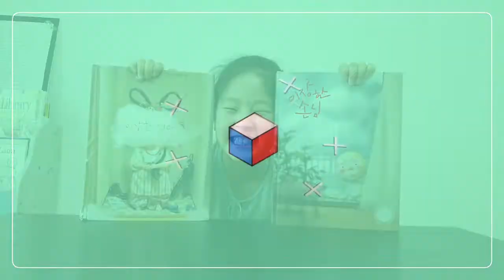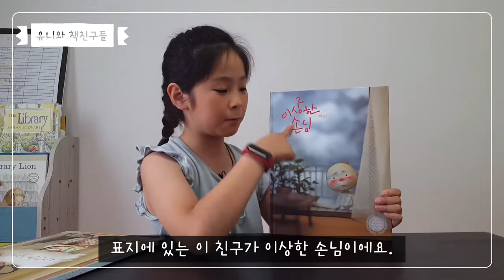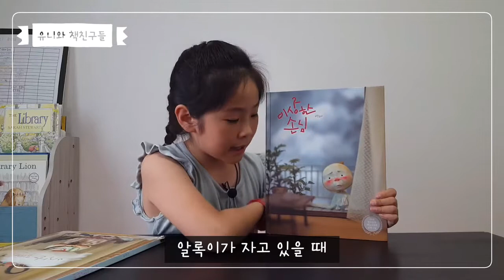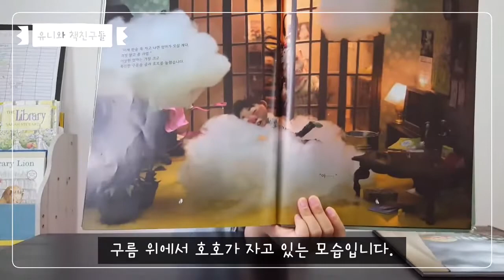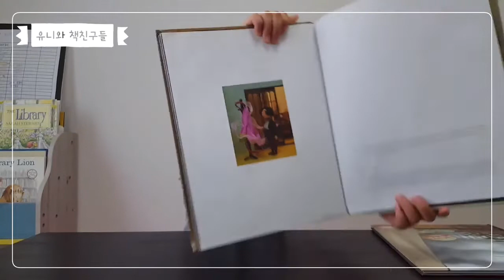[유니와책친구들] 유니가 뽑은 두 권의 책! “이상한” 이야기들을 좋아해요!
안녕하세요.

유니도 두 권의 책을 뽑아 보았습니다.
유니는 이상하거나, 수상한 이야기들을 좋아하는데,
백희나 작가님 그림책 중에는 그런 것들이 많아서 더 좋아하는 것 같아요.

재미있는 책 많이 읽고 어린이들이 즐겁게 상상할 수 있기를 바라봅니다.

감사합니다.